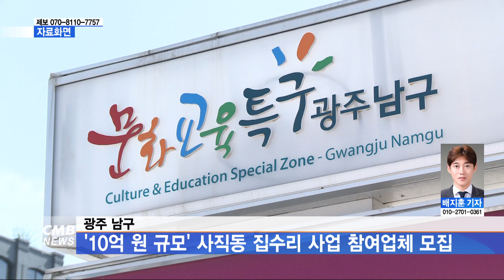[광주뉴스] 광주 남구, '10억원 규모' 사직동 집수리 사업 참여업체 모집